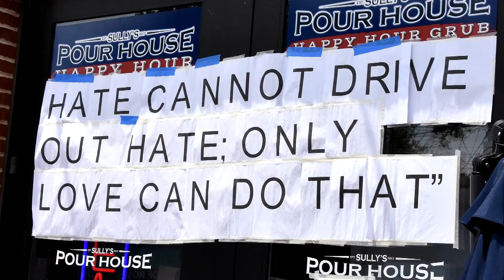Herndon Black Lives Matter March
Scenes from the Black Lives Matter March in Herndon, Virginia, June 6, 2020.